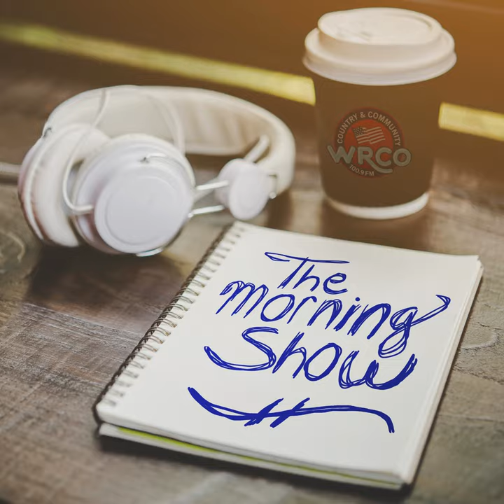Richland Center Kiwanis Club September Update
The second part of the Morning Show on September 26 provided an update on the Richland Center Kiwanis Club.